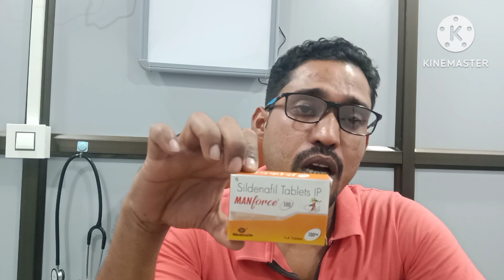Manforce- 100 tab uses in hindi